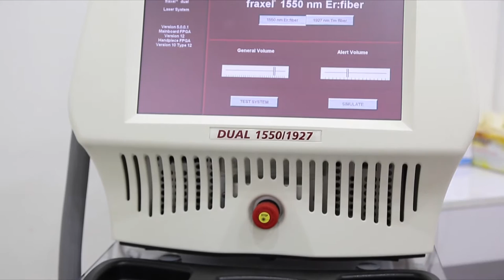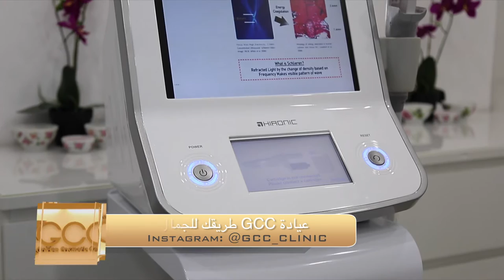Golden Cosmetic Center - Commercial Advertisement by: HDFoto